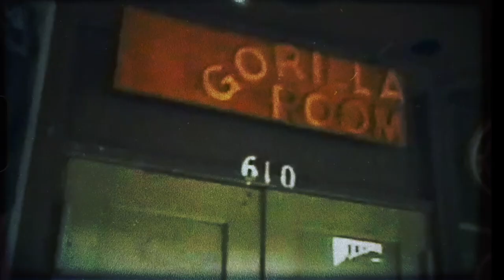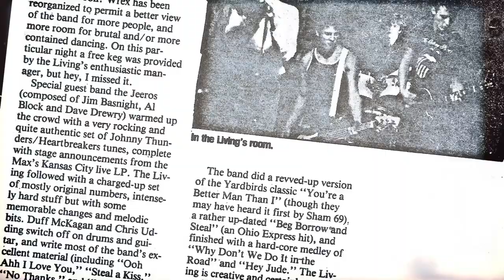The Living 1982 Podcast | Ep.6 drummer Greg Gilmore | hosted by Kurt Bloch